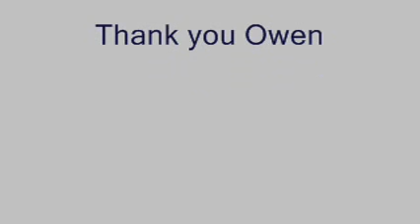Fan Video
A fan made this.